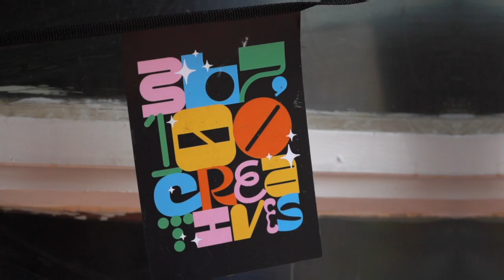Creative Media Team Behind The Scene | Ealing Council Cultural Manifesto Launch.